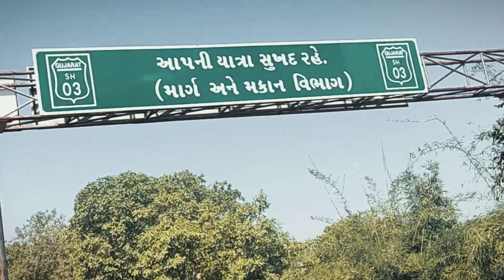New Trending Instagram Reels Videos All Famous TikTok Star | Today Viral Insta Reels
Daily shorts video.
Instagram reels video
Tiki App daily short
Mxtakatak shorts video
Daily roasting video